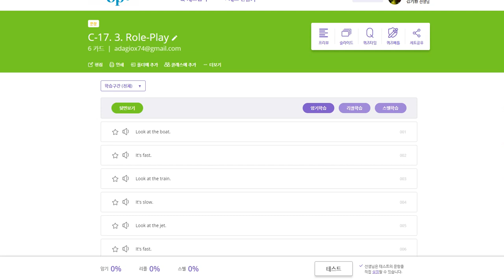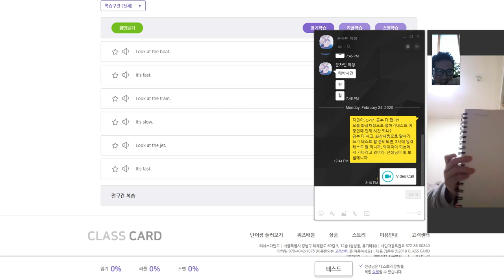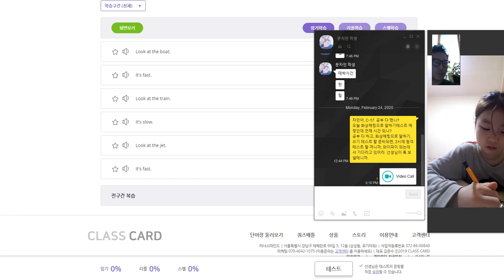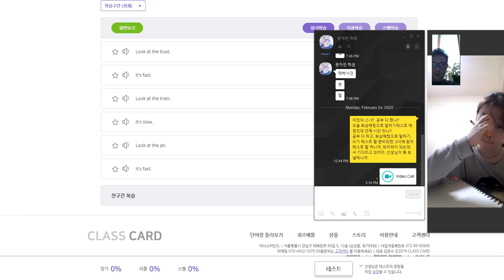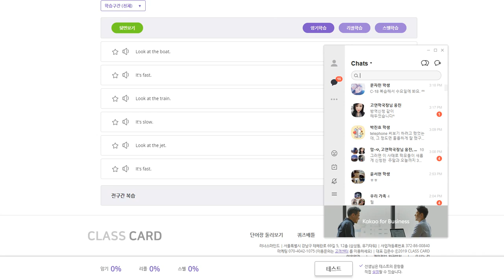문자민 2020 02 24